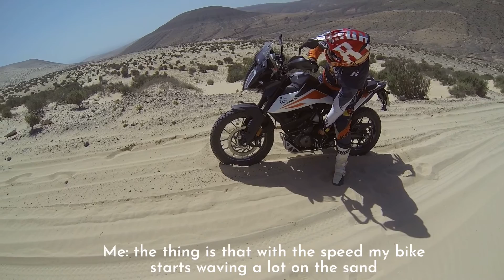My KTM Adventure 390 Dunes Drive test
Hi Motolovers! In this video, I am going to try to ride with my bike KTM Adventure 390 in the dunes and on sandy off-road of Fuerteventura.

Really tough to keep the speed and balance on the bike, then had some difficulties to ride in this condition with traction control ON (TC), can't really understand if is possible to disable it during all the off-road ride or not.